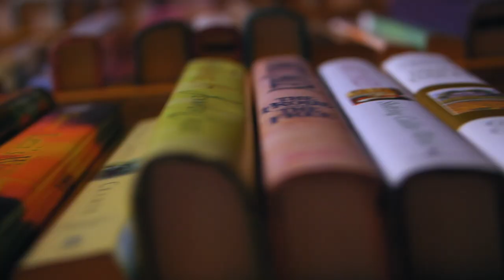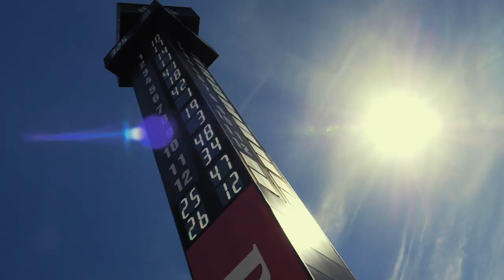Hampton, GA - Visit Henry County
The city of Hampton on the west side of Henry County, packs quite the tourism punch with a microbrewery, the Southeast’s largest sporting event facility, and its designation as one of the few places in the US where you can ride in a Vietnam-era helicopter. It also has a beautiful historic main street, including a bookstore that sits on top of one of Georgia’s only remaining speakeasies.